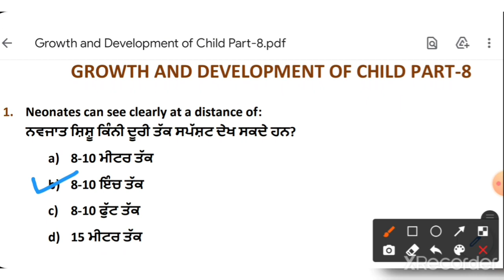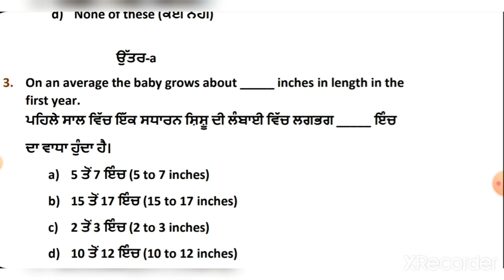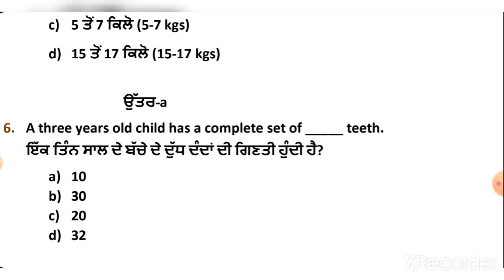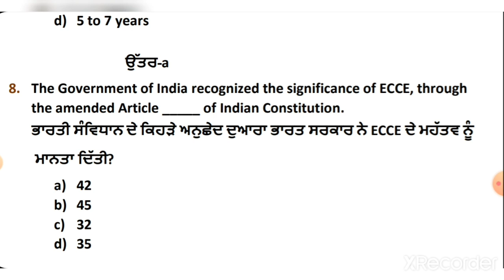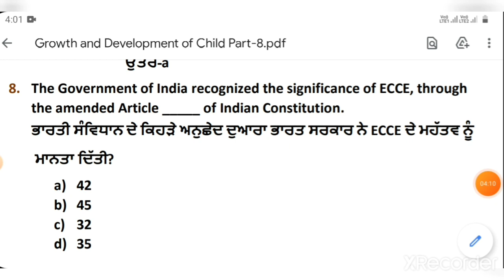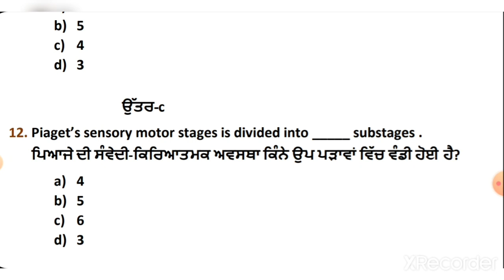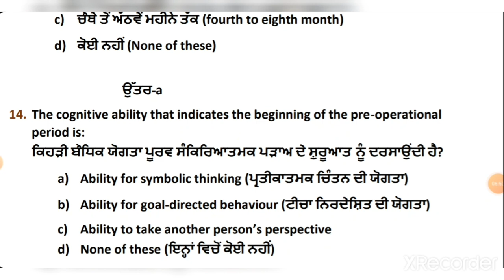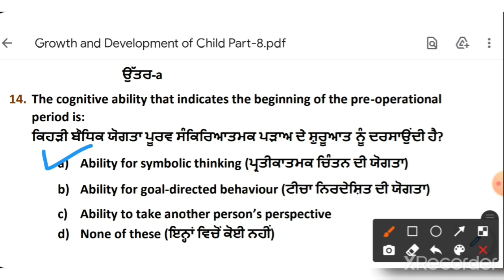NTT PREPRIMARY TEACHERS GROWTH AND DEVELOPMENT OF CHILD PART-8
NTT Preprimary Teachers Growth and Development of Child Part-8 very important mcqs